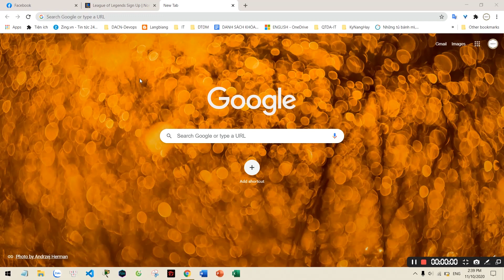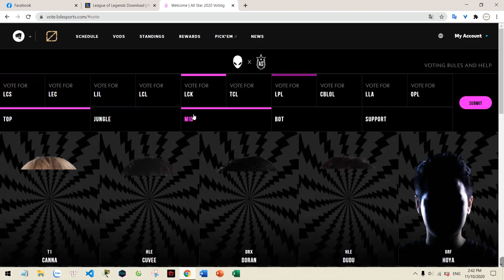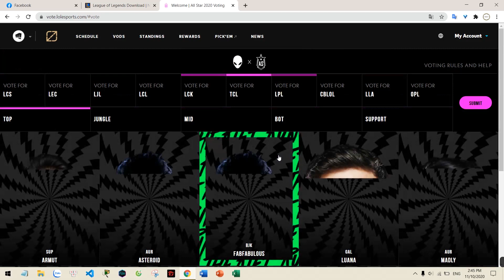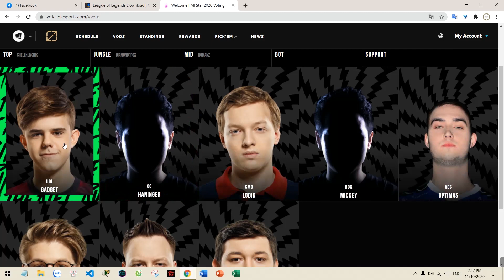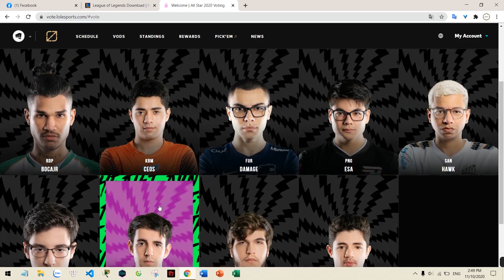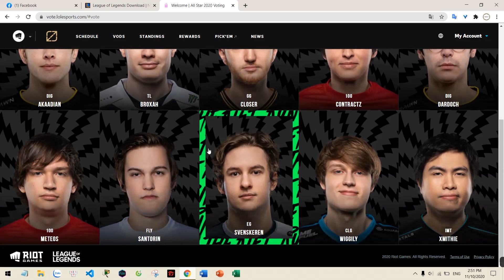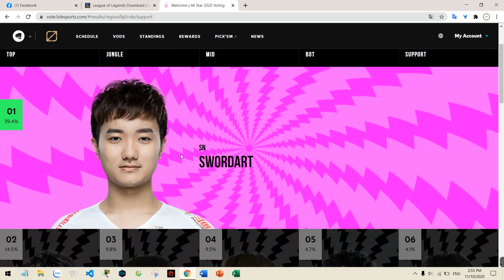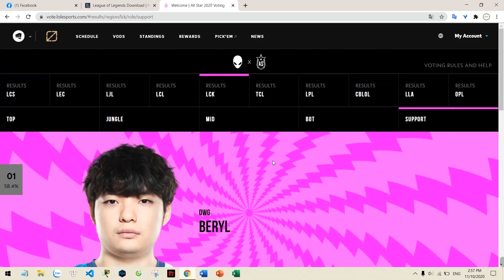Hướng dẫn vote Allstar 2020 cùng vote cho thần rừng Việt Nam SofM và Faker và các ngôi sao khác LCK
Hướng dẫn vote Allstar 2020:
1. Cần có tài khoản Riot (có thể sử dụng tài khoản chơi game khác của Riot như Tốc chiến, Valorant... )
2. Truy cập link vote
Đăng nhập bằng tài khoản Riot của bạn
3. Chuyển tới mục LPL, Jungle, chọn SofM.
4. Nhấn Submit.
-Mọi người thấy video này hay thì hãy cho mình 1 like & sub
-Cảm ơn tất cả các bạn đã xem hết video của mình ^.^
►Kênh giải trí giúp các bạn hiểu rõ hơn về các game trong nước và nước ngoài, giúp các bạn thư giãn sau những giờ làm việc và học tập căng thẳng, với những videos bình luận về game và cho bạn một cái nhìn rõ hơn về chúng.
►Cám ơn các bạn đã đến thăm channel của mình
►Entertainment channels help you better understand domestic and foreign games, help you relax after stressful working and studying hours, with video commentary on the game and give you a clearer view of them.
Thank you for visiting my channel ^^♥^^.From Việt Nam 🇻🇳 with ❤
© Bản quyền thuộc về Bean TV
© Copyright by Bean TV ☞ Do not Reup